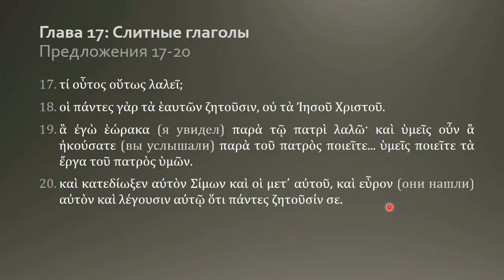Греческий язык Нового Завета 13 4 Домашнее задание